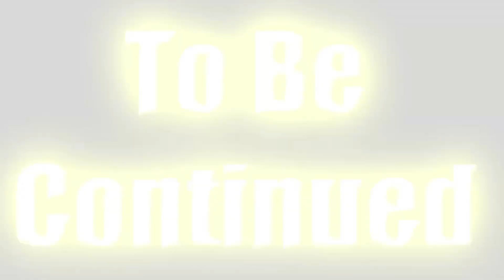Dead Island Riptide Part Three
Welcome back to another exciting episode of Dead Island Riptide! In part three, the zombies are starting to get harder and the challenges are becoming more intense.

All tips and comments are responded to, please feel free to leave as many as you want on the videos, also if something seemed wrong in the edit please let me know, I am still learning.